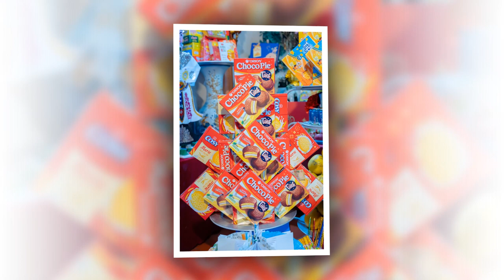Thanh Đồng Nguyễn Văn May Hầu Thánh Tại Linh Phúc Điện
ĐĂNG KÝ ĐỂ CẬP NHẬT VIDEO MỚI NHẤT
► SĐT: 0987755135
Cảm ơn !